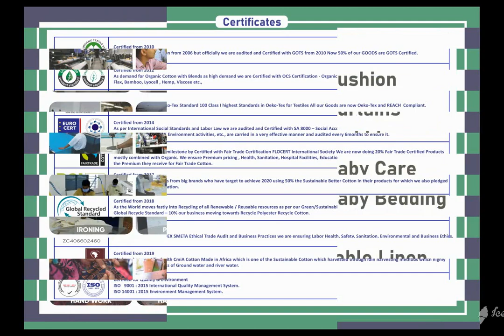EMBROIDERED TABLE MAT